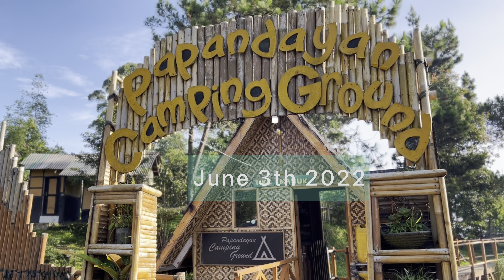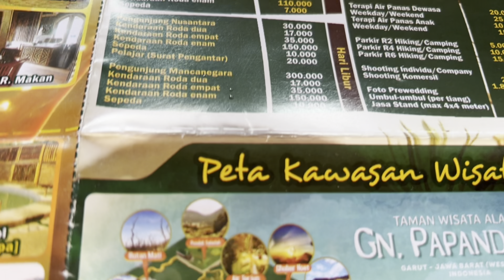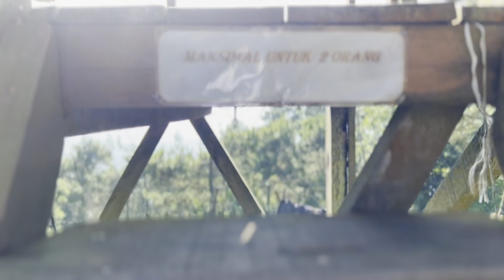PAPANDAYAN CAMPING GROUND | Camping Ground berudara dingin dengan pemandangan gunung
Paperboat Trip is a traveling channel, i hope this channel will inspire for traveling destinations.
Paperboat Trip adalah channel wisata, semoga bisa memberi manfaat dan inspirasi tujuan wisata.